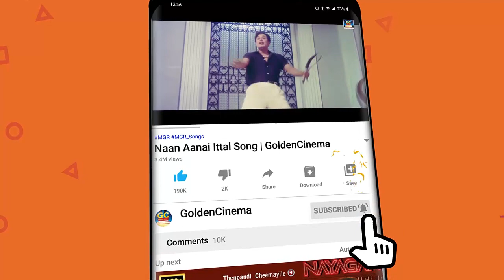மனசுக்கு பிடிச்ச 20 காதல் பாடல்கள் | Best 20 Love Songs | Kannadhasan | TMS | P.Suseela.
Movies
ShortFilms
Special Programs
Events
Movie News